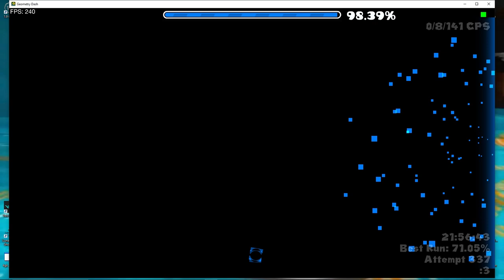Disruption 100% (click sync challenge)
2 second long click sync based extreme that has a bunch of clicks that don't work for whatever reason, which is the only reason why it's even extreme in game at all imo.

Level Info:

Creator: Ka1sa
Level Song: Xtrullor - Disordered Worlds
Song mashup I used: Xtrullor - Disordered Worlds x PSY - Gangnam style

Attempts: 2,045
Worst Fail: 68%

In-Game Rating: Extreme Demon
My Rating: Insane Demon

Beaten on 144hz, 240fps bypass, CBF off, version 2.206